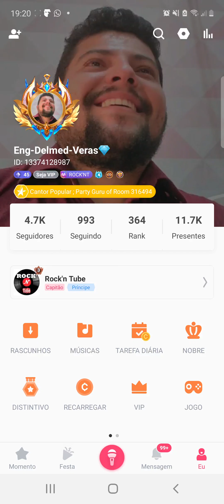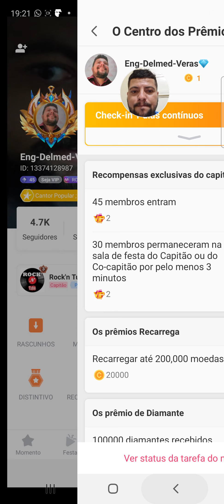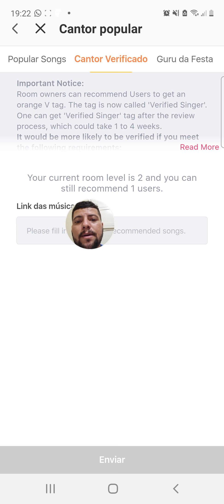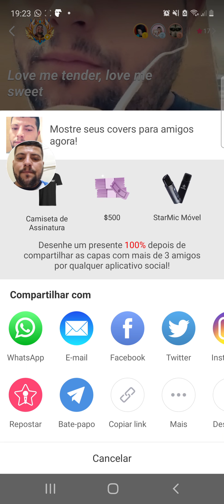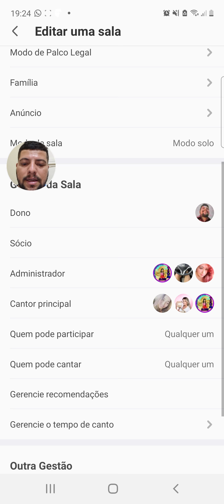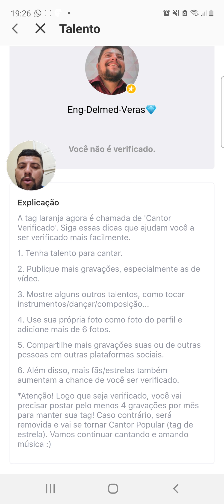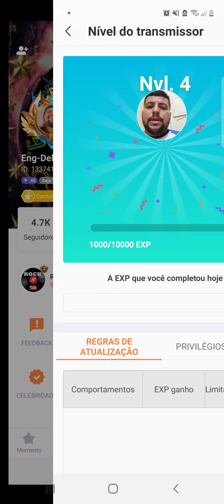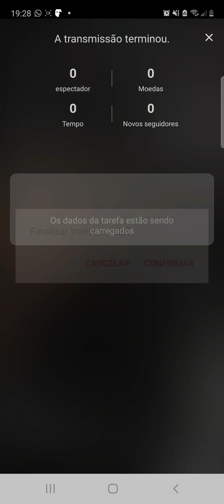Como ser cantor verificado no Starmaker?👀🤔